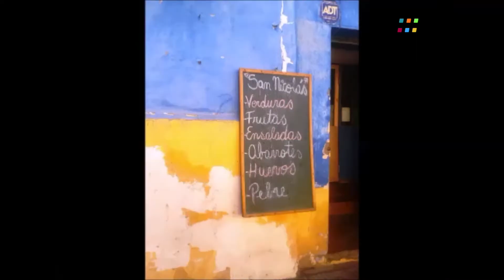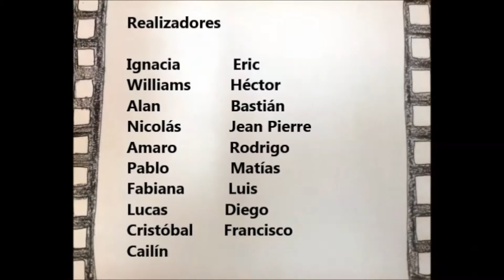Mi escuela en el mapa:_CAEEP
El video se enmarca dentro del proyecto Aula en Red, que tiene como objetivo fomentar la inclusión y el desarrollo de habilidades cognitivas y sociales, a través de una red de comunicación y educación entre escuelas de espacios geográficos  y/o culturales distintos.
Mediante una animación stopmotion y un pequeño registro documental,  estudiantes y docentes del Centro de Apoyo a la Educación Especial de Putaendo(CAEEP), región de Valparaíso, Chile, le ilustran a sus amigos/as de la Escola Rel de Barcelona, dónde y cómo es su pueblo.

Asignatura: Historia
Contenido: ubicación CAEEP en el mapa, descripción general del clima y  actividades  asociadas en las principales zonas del país, estudiantes realizan un recorrido fotográfico por el pueblo de Putaendo.
Nivel de enseñanza: 1º básico

Esta clasificación es sólo una sugerencia para utilizar el video como herramienta  educativa con estudiantes. Cada docente, apoderado y/o estudiante decide cómo aplicar este recurso educativo en diferentes momentos de la enseñanzaa sea como material fundamental para la consecución integral del Objetivo de Aprendizaje o con el fin de introducir o reforzar los diferentes contenidos de determinado ejes, habilidades y/o actitudes.